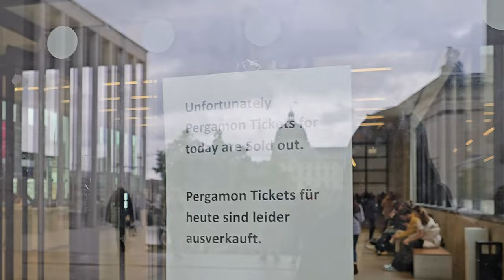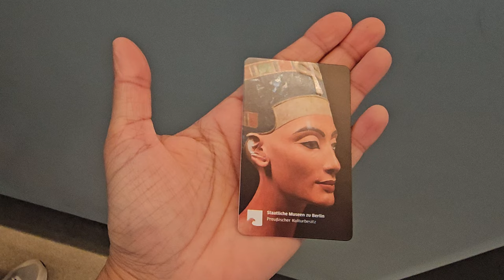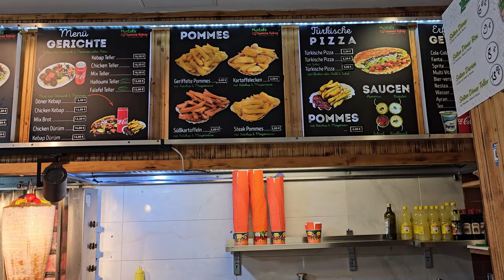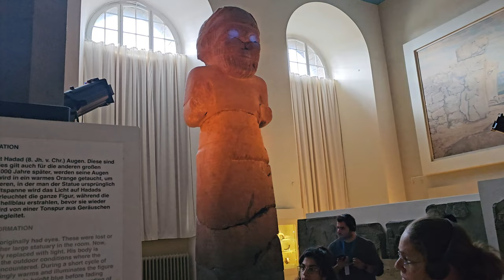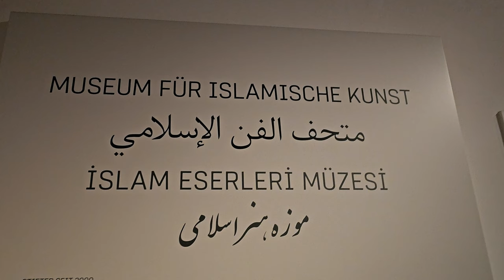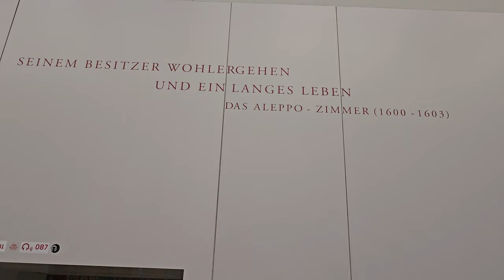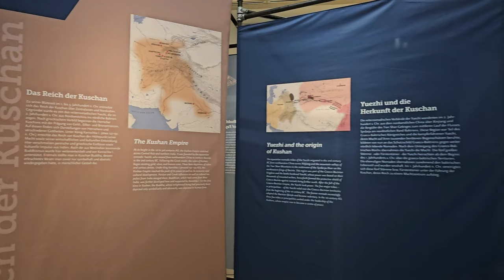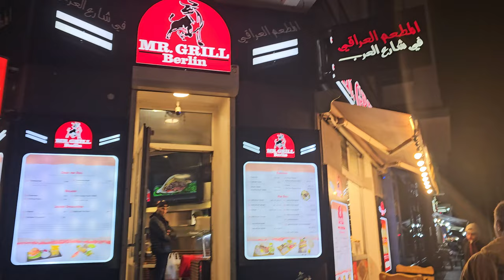The Ishtar Gate of Babylon city of Iraq 🇮🇶 in Berlin / Germany 🇩🇪 No one can visit anymore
24 Hours in Berlin | Germany |  The Ishtar Gate | No one can visit this till 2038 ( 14 Years)
We visited Berlin for only 24 Hours.  What we do and see there is all in this 2 part series.

Do not miss out on the most exciting videos on their way.

v=BAl44IiQBHg&list=PLUXWsJpYP1UB_QeSs-iF6Up-xGz4UZ32b